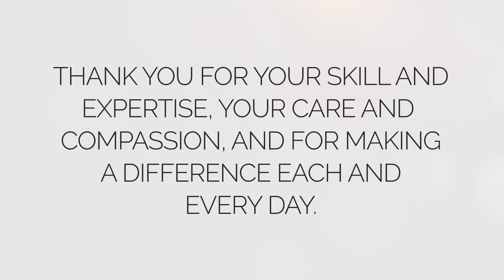Doctors Day 2016